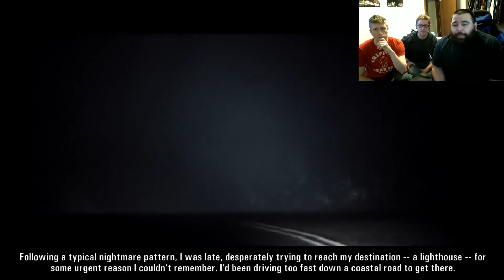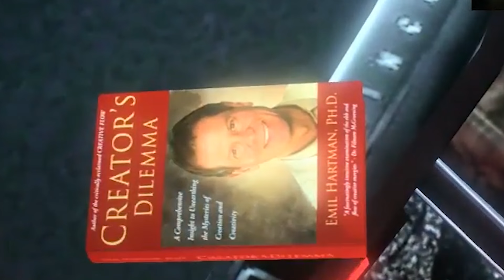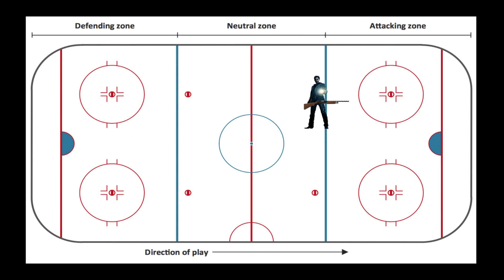TTaPPs: Alan Wake - We Hate Ski Shoes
In this video we break open Alan Wake for a little action thriller suspense ride.  We learn how not to pull start a generator, what elements Nate needs in his games to fully enjoy them and that ski shoes are not really the enemy. Enjoy this suspense filled video! More content is on the way!